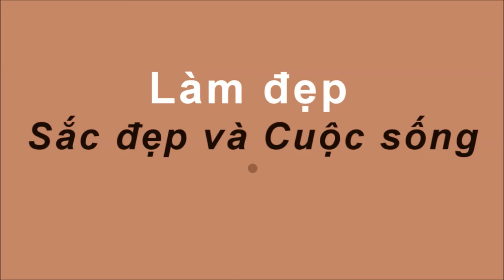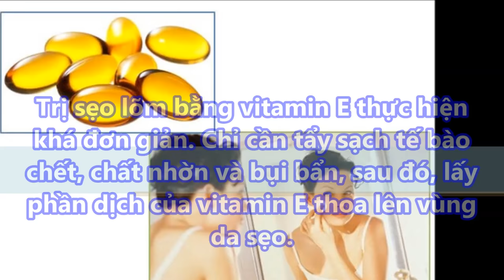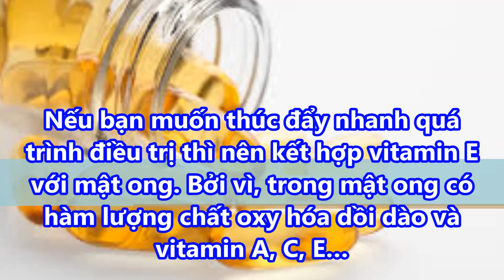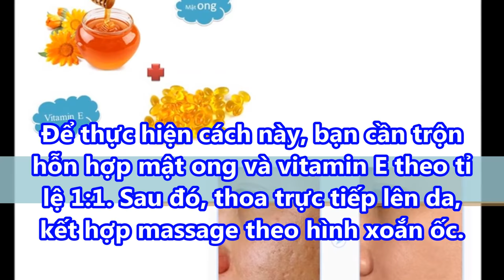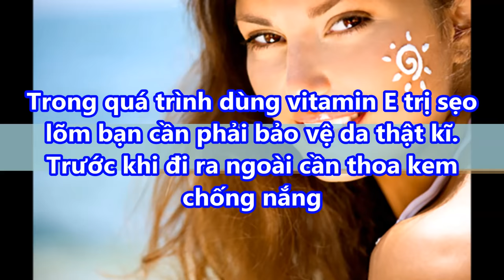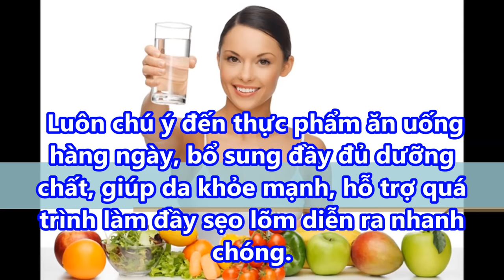Trị sẹo lõm lâu nămtrở nên đơn giản với 1 viên vitamin e với công thức này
Trị sẹo lõm lâu năm trở nên đơn giản với 1 viên vitamin e với công thức này#suckhoevalamdep,

-  99% phụ nữ “điên cuồng” đi mua oxy già về trị mụn, dưỡng da, làm trắng răng sau khi phát hiện công dụng: